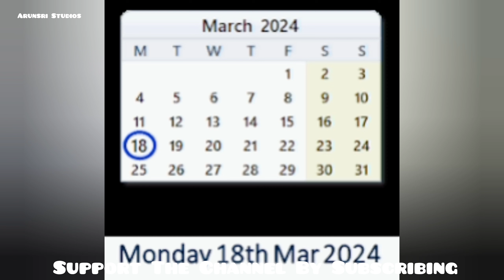CSK Vs RCB March 2024 IPL Tickets / Chennai IPL Tickets Updates / CSK Vs RCB 24 IPL Tickets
CSK Vs RCB March 2024 Ipl Tickets Update / Chennai  tickets Updates and full details / CSK Vs RCB 24 IPL Tickets